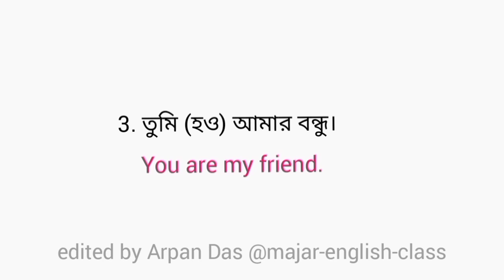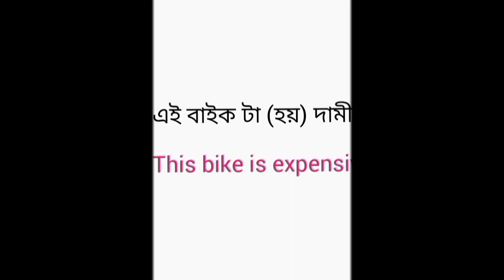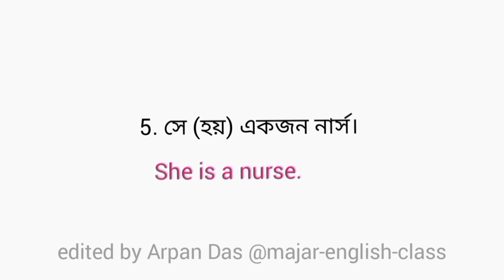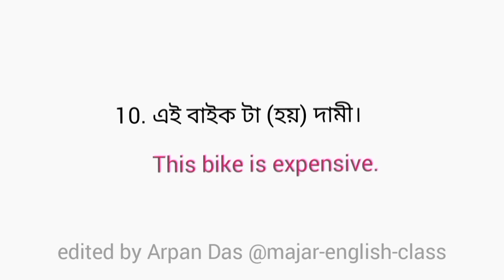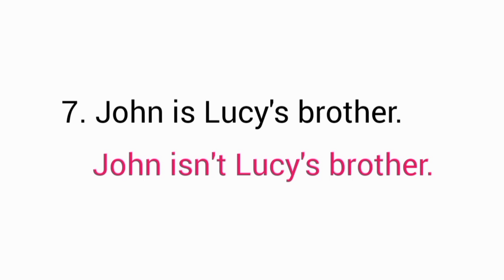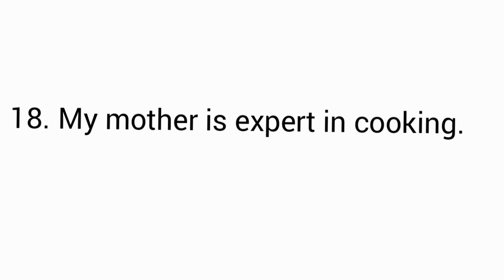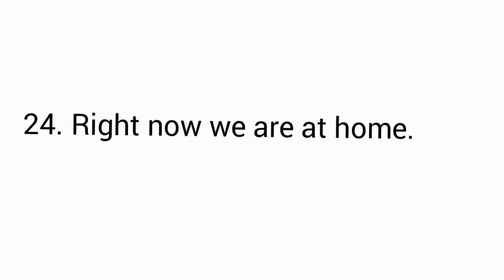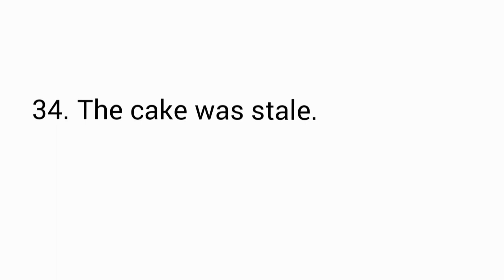English Class For Beginners: 1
Nowadays English is spoken everywhere.
In school, college or job interviews, questions are mostly asked in English.

 In this case, people who do not speak English well face a lot of problems and hence it becomes impossible to speak with confidence. So, we all need to try to learn English using some simple methods first.

  Thought should be done in English:

   When we speak in English, we don't think about what to say in Bengali first.  Then I translate it into English in my mind, and then say it in English.  As a result, we kept going back and forth in Bengali and English again and again.  Because of that, words lack fluency.  So, we have to think in English.  Not just talking time.  anytime  Whenever we think something in our mind, we should try to think in English.

 You need to find a partner to practice English:

 No matter how much you know, you can't get good at spoken English if you don't practice.  Exercise creates muscle memory.  In simple words, doing the same thing, over and over again, when our muscles get used to doing it, that memory is called muscle memory.  Then you don't have to think again when you want to do that work.

 The best way to build muscle memory is to find someone who is trying to get good at English.  Then decide among ourselves how to speak English to each other from now on.  You will get far in no time through conversation.  If you want to speak English continuously, words may not always come out, but you have to try.

Grammar is important for learning English:

Grammar is a set of rules that help a language express itself correctly.  Moreover, grammar makes it easier to understand what others are saying.  Without proper grammar, one will have no idea how to speak or write in English.  It helps us make sense of words.  It also dictates rules regarding how words are used and when they should be used.

বাংলা থেকে ইংরেজি শিক্ষা
ইংরেজি শেখার সহজ কৌশল
class 1 spoken English
listening & speaking practice
সব থেকে সহজে শেখো ইংরাজি
how to start to speak English
how to learn spoken English
Bangla to English translations